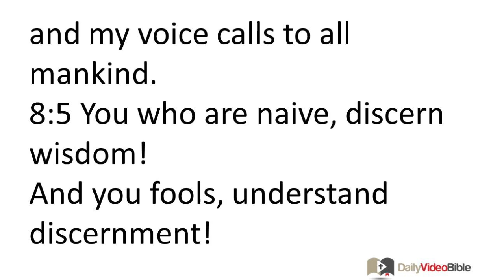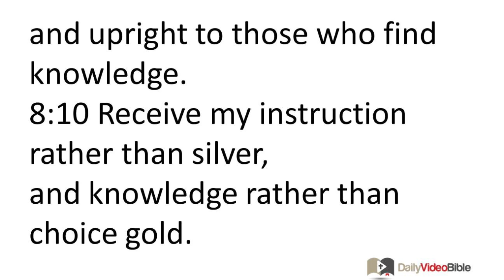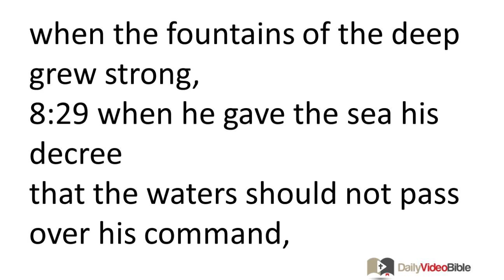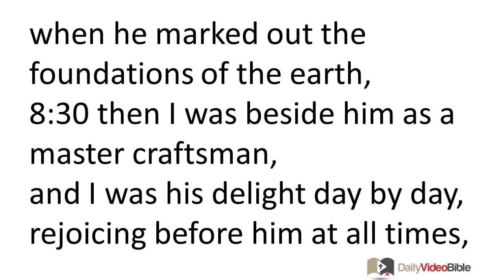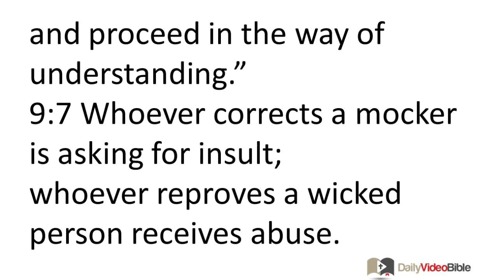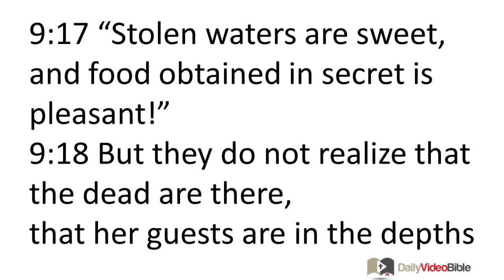December 10 Proverbs 8 and 9 Old Testament for the Daily Video Bible DVB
Proverbs 8:1-36 - The Appeal of Wisdom
8:1 Does not wisdom call out?
Does not understanding raise her voice?
8:2 At the top of the elevated places along the way,
at the intersection of the paths she takes her stand;
8:3 beside the gates opening into the city,
at the entrance of the doorways she cries out:
8:4 "To you, O people, I call out,
and my voice calls to all mankind.
8:5 You who are naive, discern wisdom!
And you fools, understand discernment!
8:6 Listen, for I will speak excellent things,
and my lips will utter what is right.
8:7 For my mouth speaks truth,
and my lips hate wickedness.
8:8 All the words of my mouth are righteous;
there is nothing in them twisted or crooked.
8:9 All of them are clear to the discerning
and upright to those who find knowledge.
8:10 Receive my instruction rather than silver,
and knowledge rather than choice gold.
8:11 For wisdom is better than rubies,
and desirable things cannot be compared to her.

8:12 "I, wisdom, live with prudence,
and I find knowledge and discretion.
8:13 The fear of the LORD is to hate evil;
I hate arrogant pride and the evil way
and perverse utterances.
8:14 Counsel and sound wisdom belong to me;
I possess understanding and might.
8:15 Kings reign by means of me,
and potentates decree righteousness;
8:16 by me princes rule,
as well as nobles and all righteous judges.
8:17 I love those who love me,
and those who seek me find me.
8:18 Riches and honor are with me,
long-lasting wealth and righteousness.
8:19 My fruit is better than the purest gold,
and what I produce is better than choice silver.
8:20 I walk in the path of righteousness,
in the pathway of justice,
8:21 that I may cause those who love me to inherit wealth,
and that I may fill their treasuries.
8:22 The LORD created me as the beginning of his works,
before his deeds of long ago.
8:23 From eternity I was appointed,
from the beginning, from before the world existed.
8:24 When there were no deep oceans I was born,
when there were no springs overflowing with water;
8:25 before the mountains were set in place --
before the hills -- I was born,
8:26 before he made the earth and its fields,
or the beginning of the dust of the world.
8:27 When he established the heavens, I was there;
when he marked out the horizon over the face of the deep,
8:28 when he established the clouds above,
when the fountains of the deep grew strong,
8:29 when he gave the sea his decree
that the waters should not pass over his command,
when he marked out the foundations of the earth,
8:30 then I was beside him as a master craftsman,
and I was his delight day by day,
rejoicing before him at all times,
8:31 rejoicing in the habitable part of his earth,
and delighting in its people.

8:32 "So now, children, listen to me;
blessed are those who keep my ways.
8:33 Listen to my instruction so that you may be wise,
and do not neglect it.
8:34 Blessed is the one who listens to me,
 watching at my doors day by day,
waiting beside my doorway.
8:35 For the one who finds me finds life
and receives favor from the LORD.
8:36 But the one who does not find me brings harm to himself;
all who hate me love death."